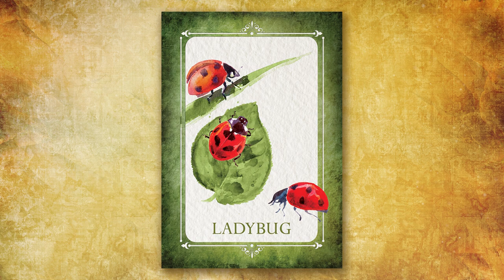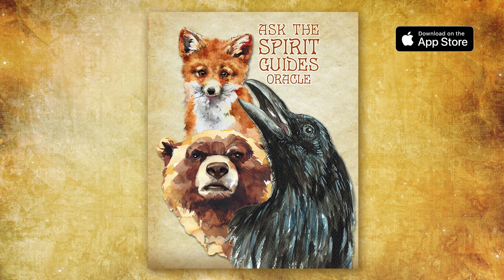Ladybug Spirit Guide - Ask the Spirit Guides Oracle - Totem Animal, Power Animal - Magical Crafting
Today’s Spirit Guide is the Ladybug. I post Spirit Guide videos that share the information in my Ask the Spirit Guides Oracle App.

9640 Mission Gorge Rd. Suite B #281

Hello my darlings 0:00
How to find your Spirit Guides  0:14
Ask the Spirit Guides Oracle App 0:25
Keywords, Element & Chakra correspondences 0:55
Ladybug Oracle Card Meaning 1:12

Opening video clip: Videvo, Pexels or Pixabay